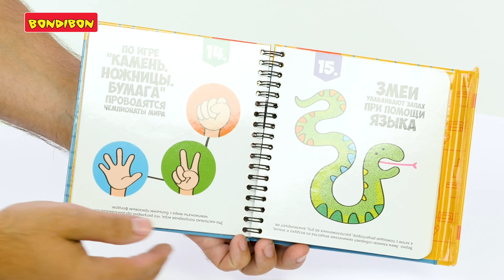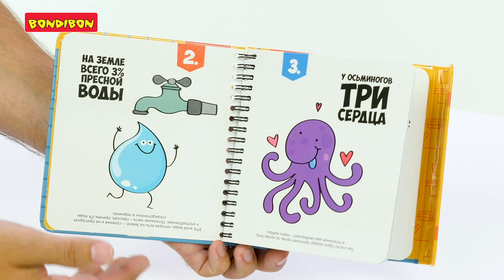мини - игры в дорогу «Морской бой», «Оптические иллюзии», «Сладкое королевство», «Верю - не верю»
Бондибон представляет развивающие мини - игры в дорогу  «Морской бой», «Оптические иллюзии», «Сладкое королевство», «Верю - не верю» для детей от 6 лет!
Обратите внимание на компактный формат игр, удобное крепление для маркера, листы с заданиями крепятся на пружине, книжка закрывается на удобный магнитный клапан!
Ещё одна очень важная «фишка»   - возможность многоразового использования !!!
Благодаря специальному покрытию листов, маркер на водной основе легко стирается и не оставляет следов!
Проводите время в дороге с пользой!